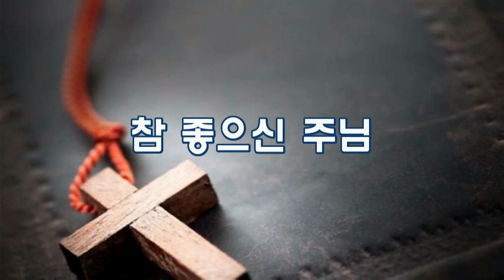참 좋으신 주님 (남대문교회 염혜원 권사)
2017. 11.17. 파이프오르간과 함께 하는 금요음악예배